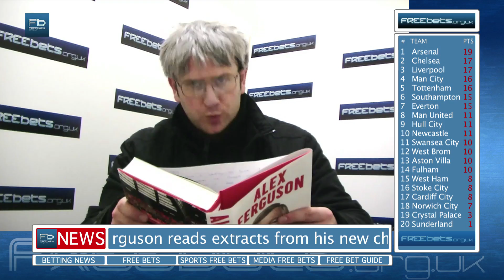Fergie Extracts (Paul Reid)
More from Farley and Reid and this time Paul Reid takes off Sir Alex Ferguson as he reads extracts from his new children's book.